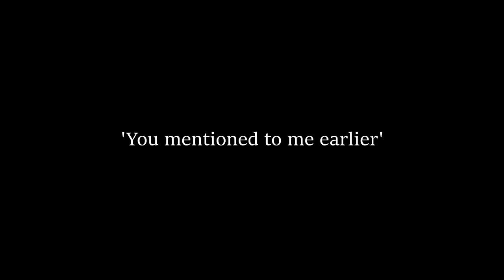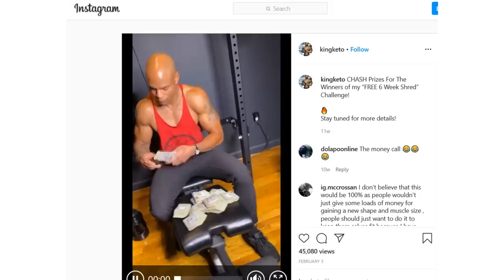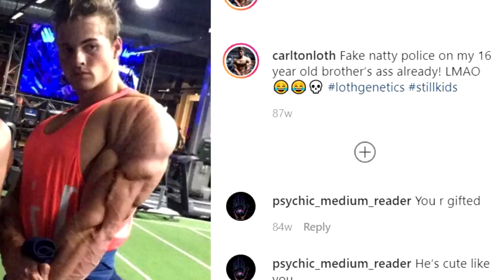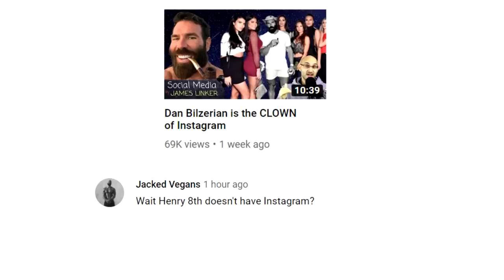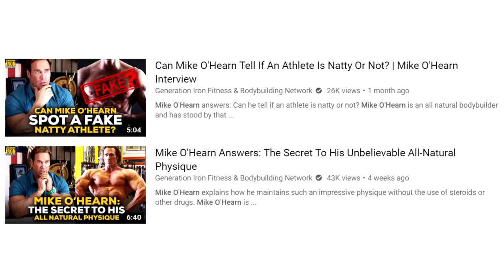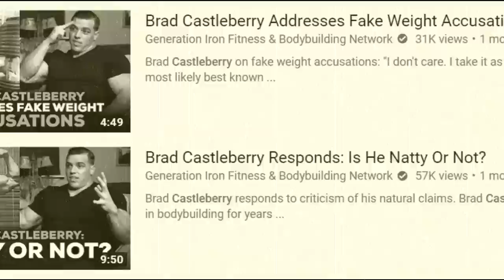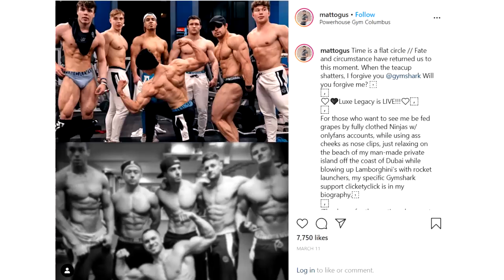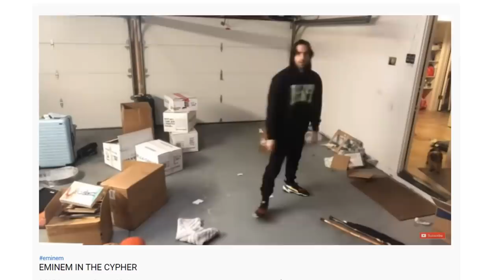The Fake Natty FOOLS of Fitness: The Sequel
Starring Brad Castleberry, Carlton Loth, Jeff Seid, Matt Ogus, Mike O'Hearn and more. This satirical comedy video was written, presented and edited by James Linker (25 hours went into this fun).